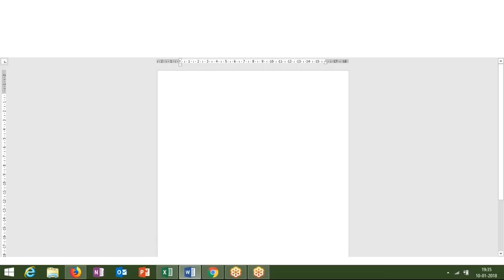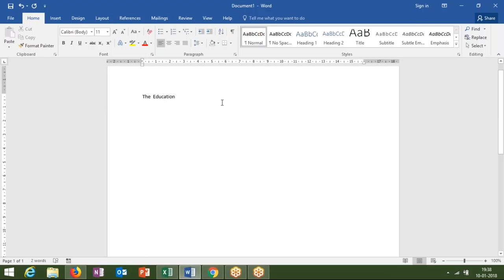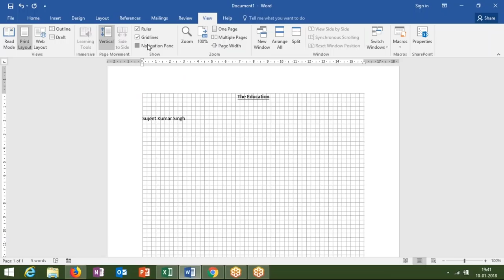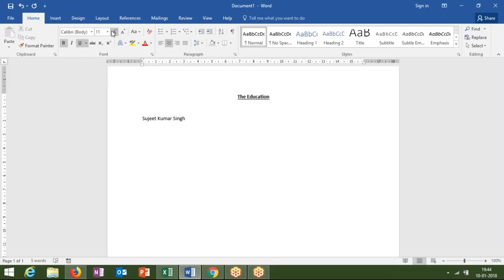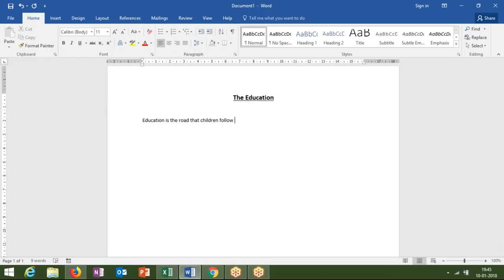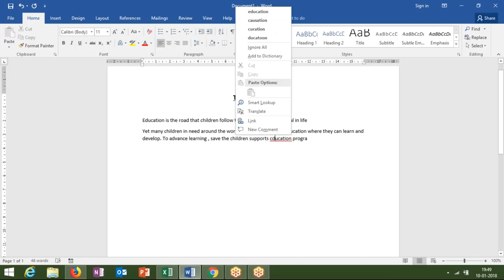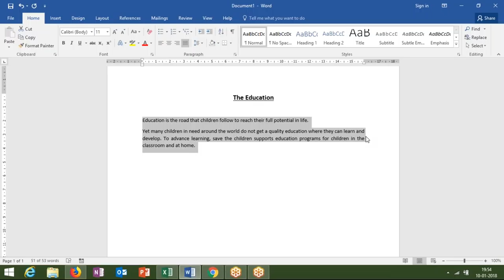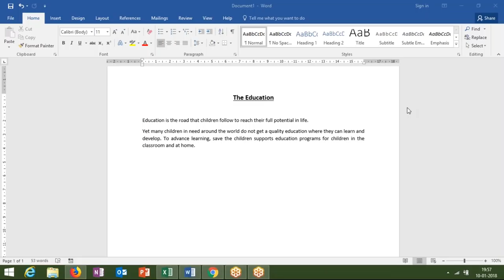Typing method in MS Word 2016 in hindi